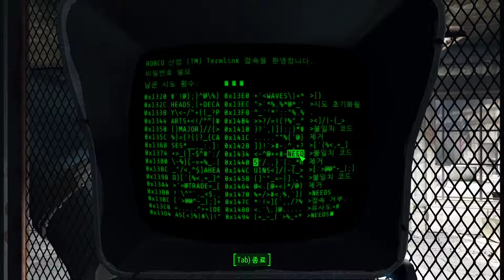BJ 스파키민의 폴아웃4(PC) 22화 스파이의 솜씨(2)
"뿌리고 기도하라"라는 기관단총에 샤르르 녹는 신스 들ㄷㄷㄷ

BJ스파키민의 아프리카티비 방송국 주소입니다.
생방시간 평일 오후6시부터, 매주 일요일은 쉽니다.